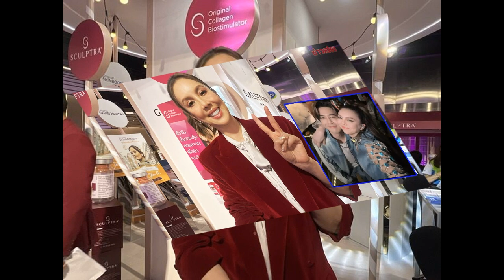ปิยบุตร ลั่น ไม่มีอะไรที่ก้าวไกล ต้องเสียใจ ชี้การเมืองไทยเปลี่ยนไปแล้ว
ปิยบุตร ลั่น ไม่มีอะไรที่ ก้าวไกล ต้องเสียใจ ระบุ ต่อไปนี้คือการต่อสู้ระหว่างอดีตกับอนาคต ชี้ ตั้งแต่ 14 พ.ค. จนถึงวันนี้ การเมืองไทย เปลี่ยนไปอย่างสิ้นเชิง

เมื่อวันที่ 2 ส.ค. 2566 ภายหลังพรรคเพื่อไทย แถลงยกเลิก MOU 8 พรรคร่วม และจะไปจัดตั้งรัฐบาลเอง โดยไม่มีพรรคก้าวไกลนั้น นายปิยบุตร แสงกนกกุล เลขาธิการคณะก้าวหน้า โพสต์เฟซบุ๊กระบุว่า ไม่มีอะไรที่พิธา ชัยธวัช และพรรคก้าวไกลต้องเสียใจ ไม่มีอะไรที่ พิธา ชัยธวัช และพรรคก้าวไกล ต้องเสียหน้า ไม่มีอะไรที่ พิธา ชัยธวัช และพรรคก้าวไกลต้องท้อแท้ สิ้นหวัง และไม่มีอะไรที่พิธา ชัยธวัช และพรรคก้าวไกล ต้องคลางแคลงสงสัยว่าตนคิดผิด
พวกเขาต่างหากที่ต้องเสียใจที่มองสถานการณ์ระยะสั้น พวกเขาต่างหากที่ต้องเสียหน้า ตอบใครไม่ได้แม้กระทั่งตอบใจตนเอง ต้องแก้ปัญหาในสิ่งที่พูดไปแบบ “วัวพันหลัก” พวกเขาต่างหากที่ต้องท้อแท้ สิ้นหวัง ไม่รู้ว่าในอนาคตจะชนะก้าวไกลได้ด้วยวิธีไหน จะยุบ จะตัดสิทธิ อย่างไร ก็ฆ่า “ความคิด” ไม่ตาย

สังคมเปลี่ยน ความคิดจิตใจคนเปลี่ยน นักการเมืองและพรรคการเมืองต้องขยับตาม ถ้าไม่นำมวลชน อย่างน้อยก็ต้องเคียงข้างกับความคิดที่เปลี่ยนแปลงไป
หนทางพิสูจน์ม้า และเวลาพิสูจน์คน ใครถอยและใครทน พิสูจน์ได้เมื่อภัยมา ดีเสียอีก…ที่การเมืองไทยได้ขีดเส้นใหม่แบ่งใหม่ชัดเจน
ต่อไป ไม่ใช่สงครามสีเสื้อ ไม่ใช่การต่อสู้ระหว่างพรรค แต่คือการต่อสู้ระหว่าง อดีต vs อนาคต อดีตแบบทศวรรษ 2520 ขยับทีละคืบไปสู่ทศวรรษ 40 กับ อนาคตแบบใหม่ที่ประชาชนผู้ทรงอำนาจสูงสุดของประเทศร่วมกันกำหนด เข็มนาฬิกาเดินหน้า ต่อให้ใครหยุดเข็มนาฬิกาไม่ให้เดิน อย่างไรมันก็จะเดินต่อไป

“ขอจงยืนตรงอย่างทระนงองอาจ เดินหน้าสู้ต่อภัยทั้งปวง ต่อสู้ตามแนวทางของตน ระลึกถึงแววตา เสียงร้อง อ้อมกอด น้ำตา ของประชาชนที่ฝากความหวังให้กับพรรคก้าวไกล ตระหนักถึงภาระที่ประชาชนส่งมอบให้พรรคก้าวไกล นับแต่ 14 พฤษภาคม จนถึงวันนี้ การเมืองไทยได้เปลี่ยนไปอย่างสิ้นเชิง สู้ จนกว่า…อำนาจสูงสุดเป็นของประชาชน” นายปิยบุตร ระบุ